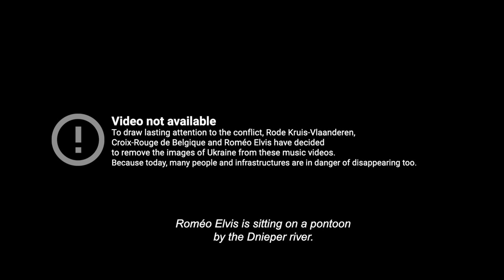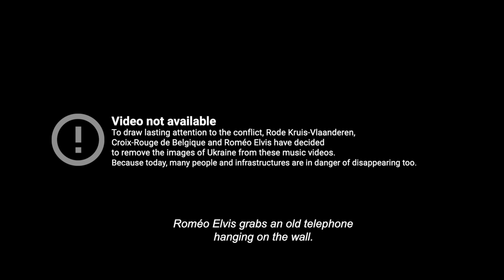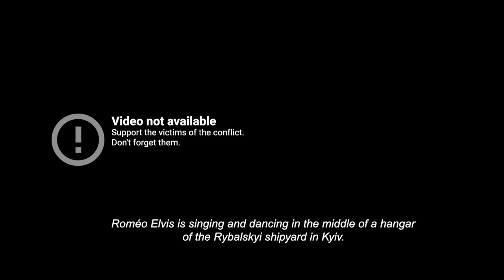Roméo Elvis & Rode Kruis-Vlaanderen / Croix-Rouge de Belgique – Malade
To draw lasting attention to the conflict, Rode Kruis-Vlaanderen, Croix-Rouge de Belgique and Roméo Elvis have decided to remove images shot in Ukraine from this music video. Because today, many people and infrastructures are in danger of disappearing too.

Support the victims of the conflict.
Don’t forget them.